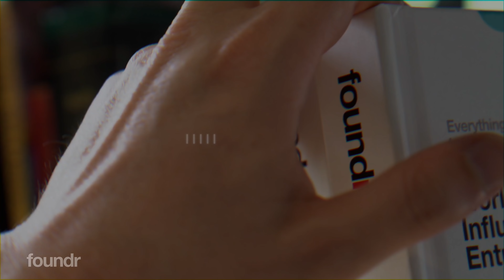5 Most Profitable Business Ideas for 2020 🔥(UPDATED)